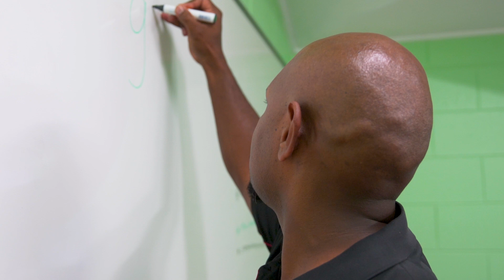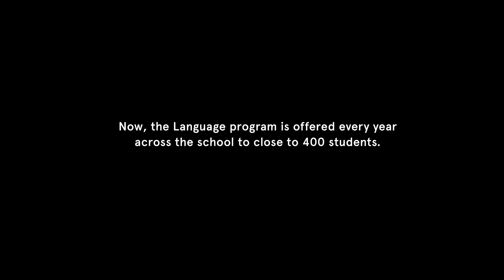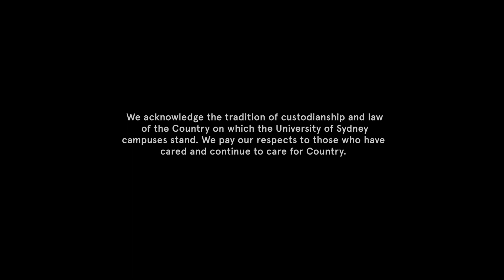Nathan's Story - Master of Indigenous Languages Education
We had the great privilege to catch up with Master of Indigenous Languages Education graduate, Nathan Schrieber at home in Yarrabah, far North Queensland and then, a little later, on his graduation day in Sydney.

From Yarrabah to Sydney to Yarrabah, this is his story.

To find out more about our Aboriginal and Torres Strait Islander community,